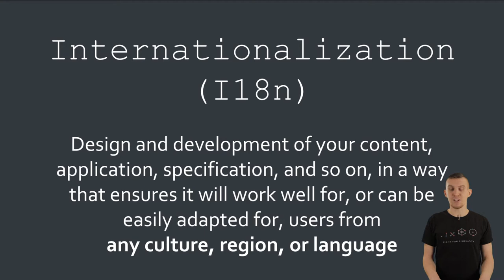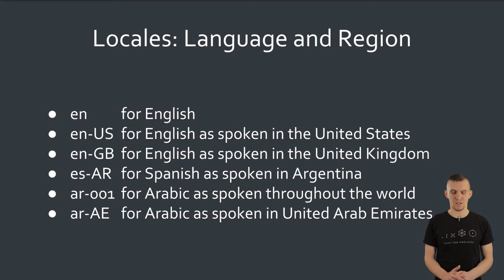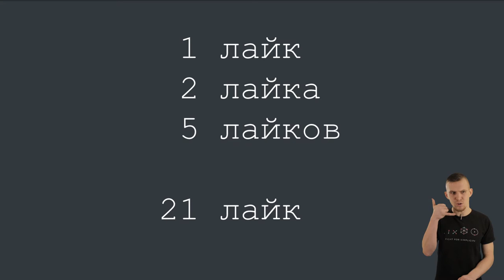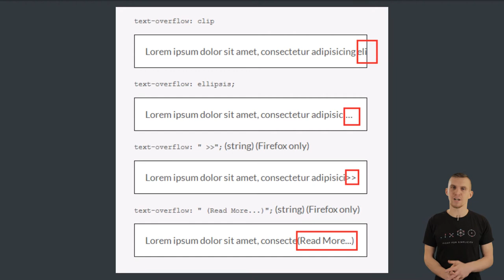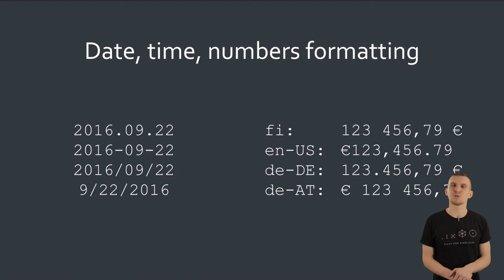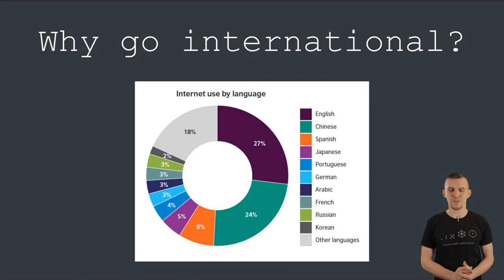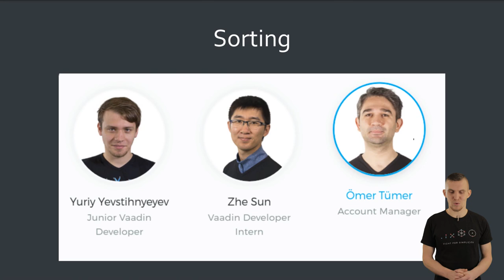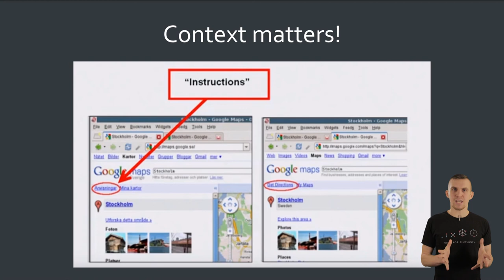Internationalization of Web Applications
An introduction to Internationalization (i18n) of Web Applications. Small but important things you need to keep in mind when internationalizing your software.